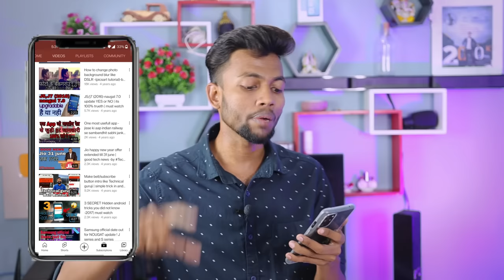New Channel Me Starting Me Views Kaise Laye 2021 || How To Get Views On New Youtube Channel ?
2nd Camera Canon 90D
50MM LENS
CAMERA TRIPOD